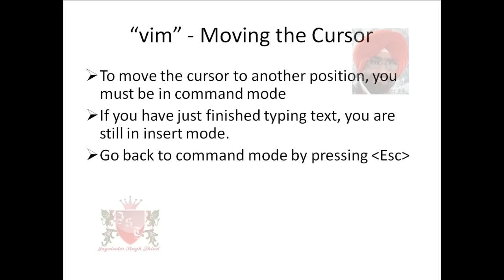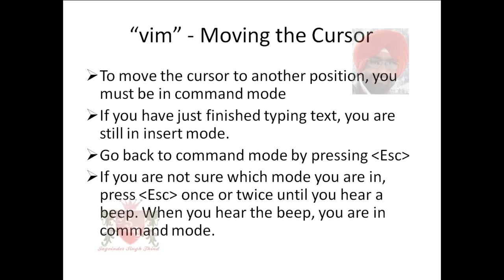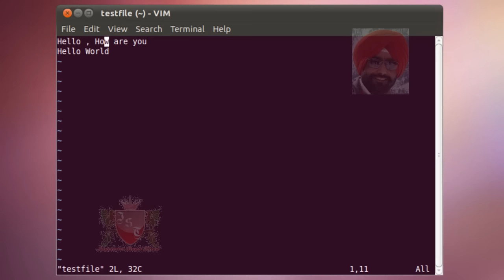✅ Moving Cursor without arrow keys in vim text editor in Linux in Hindi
In this Video in Hindi Jagvinder Thind shows Moving Cursor without arrow keys in vim text editor. Ubuntu Linux is used as OS but Vim is available with all Linux Distributions like Redhat, etc.